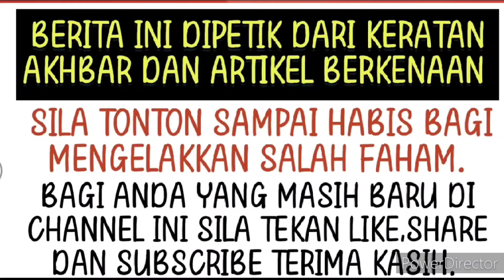Bukti baru ditemukan yang ternyata mengejutkan ramai memang tak sangka ⁉️😱